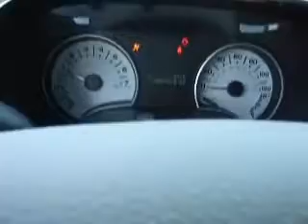2007 Ford Explorer Sport Trac Morehead City NC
Mike Toler Chrysler Dodge Jeep

2007 Ford Explorer Sport Trac XLT 4.0L
Engine: 4.0L V6
Trans: Automatic 5-Speed
Color: Silver
Mileage: 33,097

(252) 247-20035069 Highway 70 West